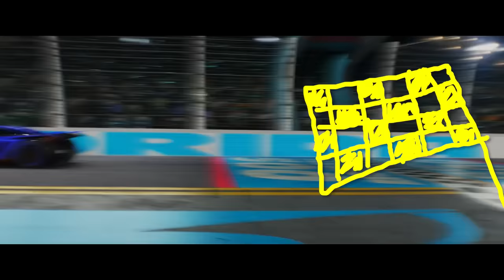Rearview Replay: Window Sneaking | Racing Sports Network by Disney•Pixar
Rearview Replay takes a look at a unique, effective training technique, "Sneak through the window."

The Racing Sports Network is your one-stop shop for highlights from the world of Cars. Visit Disney.com/RSN to discover more about your favorite characters, countdown the best racing moments, and replay memorable adventures from the world of Disney/Pixar's Cars. Come back to Disney.com/RSN weekly for your chance to win a different Cars prize!

More about Cars:
From Radiator Springs to racetracks around the world, Disney•Pixar’s Cars has taken audiences on high-octane, high-speed adventures since the first film debuted in 2006. Race champ Lightning McQueen and his buddy Mater, along with Cruz, Jackson Storm, Smokey, Guido, Luigi, and the rest of the crew, have taken fans along for the ride of a lifetime—and the journey continues! Get your fill of Cars on YouTube.com/Disney.